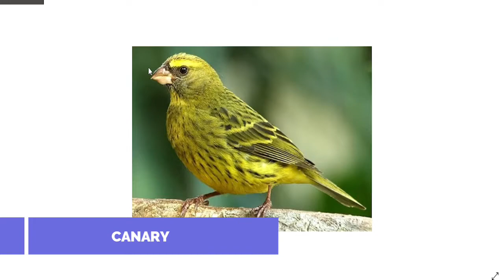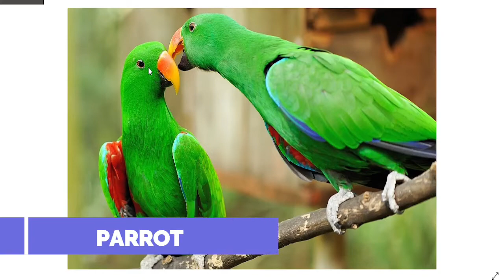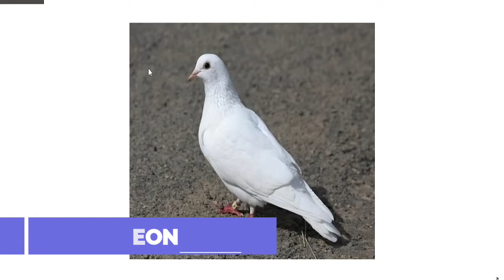Birds Name And Recognisation for Kids